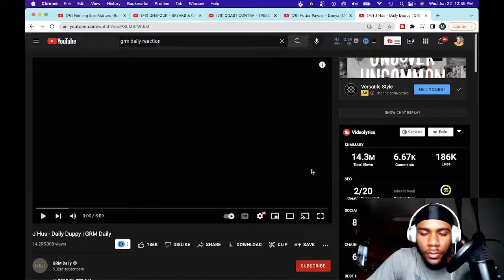This First Time Hearing J Hus - Daily Duppy | GRM Daily | Reaction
J Hus - Daily Duppy | GRM Daily

 reaction j hus type beat americans reaction to uk rapper j hus daily duppy reacting to j hus daily duppy uk reaction